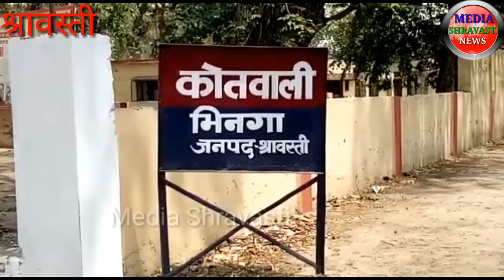youtube video #-5ajXOynuzI